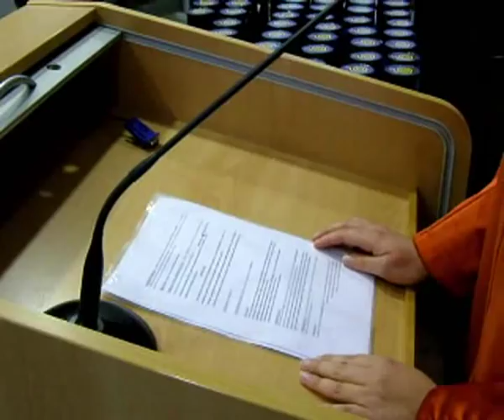OET "Dr. Mijo Mirković" Pula-Promocija diplomanata 2010